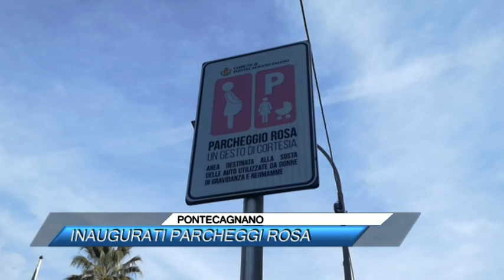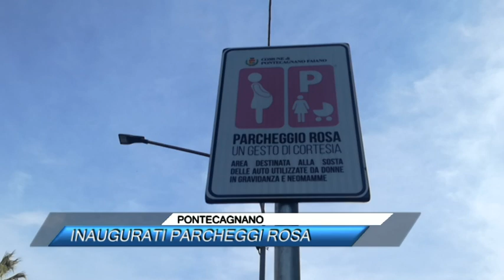PONTECAGNANO, INAUGURATI PARCHEGGI ROSA